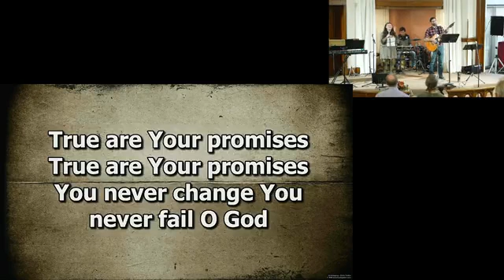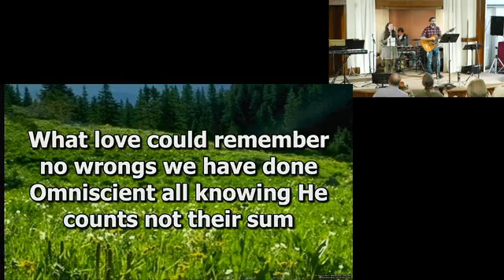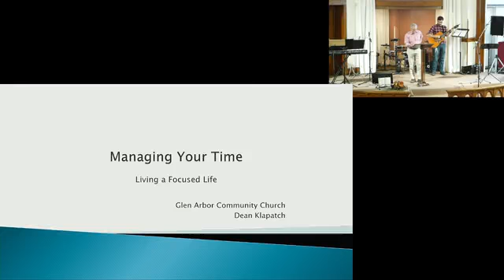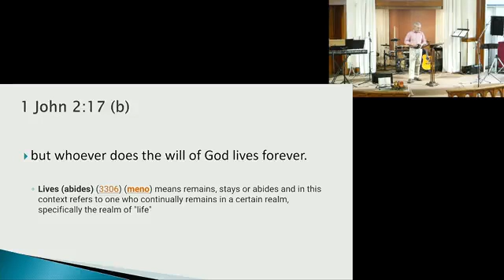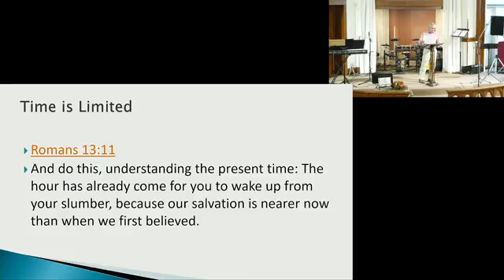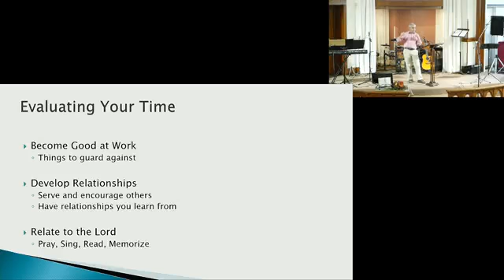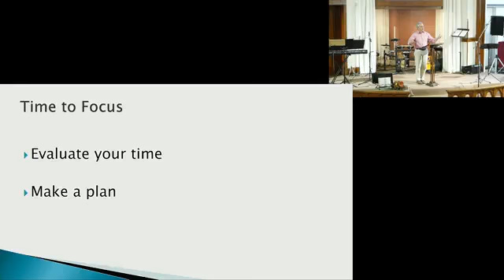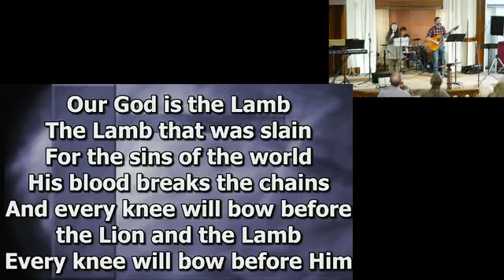10 30 22 Managing Our Time